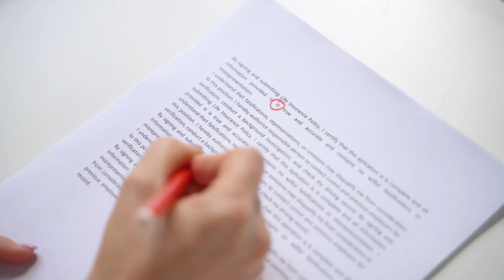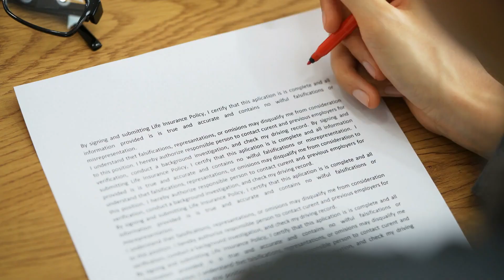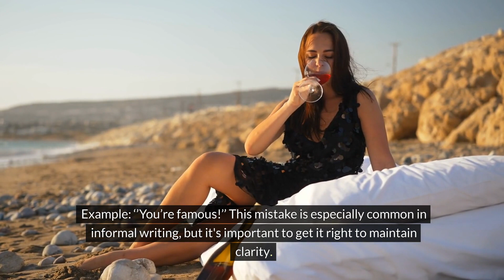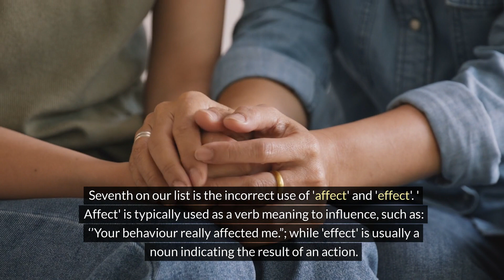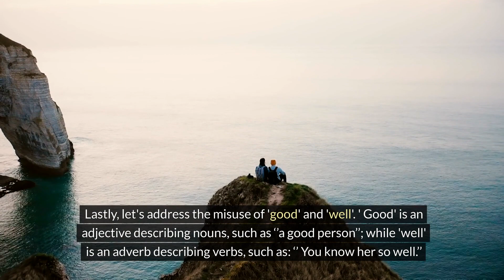Most Common English Grammar Mistakes and How to Avoid Them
In this informative video, we dive deep into the realm of English grammar and explore 10 common mistakes that you need to stop making. From subject-verb agreement to the notorious apostrophe catastrophe, we cover it all!

Learn how to navigate the tricky world of English grammar with our easy-to-understand explanations and examples. Whether you're a seasoned writer or just starting out on your language journey, this video is packed with valuable insights to help you improve your writing and communication skills.